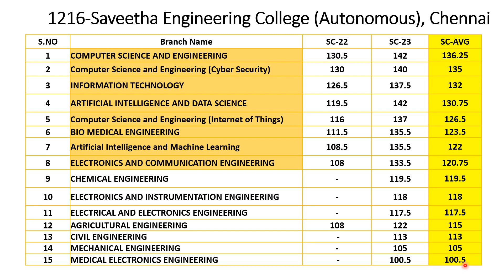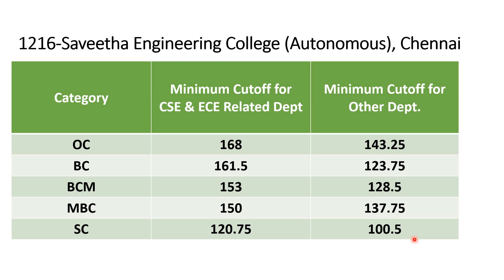Saveetha Engineering College (SEC)-1216|Last 2 Years cut-off Marks Comparison (2022&23)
Welcome to SEC - Saveetha Engineering College (Autonomous), a distinguished institution established in 2001 under the visionary leadership of Dr. N. M. Veeraiyan— a committed medical professional and philanthropist par excellence. With over 35 years of unwavering commitment to excellence in education, our college has emerged as the forefront of engineering education and research.
• Approved by AICTE
• NBA accreditation for 5 undergraduate courses
• SIRO recognition by DSIR Government of India
• An 'A' grade from NAAC
• Ranked by NIRF
Courses Offered
Our academic offerings include a variety of programs designed to prepare learners for the challenges of Industry 5.0. We offer full-time four-year B.E/B.Tech UG programs across 13 cutting-edge branches such as AI/DS,  AI/ML, CSE, IT, CSE (IoT), CSE (Cybersecurity), ECE, EEE, BME, Civil, Mechanical, Agriculture and Chemical
For those seeking advanced studies, we provide Two-Year PG programs in VLSI, Software Engineering, MBA
Highlights
• At Saveetha Engineering College, we understand the importance of adapting the learner-centric education relevant to 21st-century skillset. This is why we are among the first in India to implement the 'Saveetha Flexi Learn' where Learners can select Subject, Faculty, Schedule & Domain Electives.
• Our robust placement records speak volumes about the efficacy of our educational model, with more than 93% of our learners consistently securing employment. Our graduates have secured positions with some of the top companies worldwide, achieving the Highest CTC of ₹34 Lakhs and an average CTC of ₹5.36 Lakhs.
• We are also proud to own the world's most powerful AI supercomputing facility, the NVIDIA DGX H100, setting our learners apart in the field of advanced computation.
At SEC, we don't just teach engineering; we inspire future innovators and leaders to achieve greatness in every endeavour. Join us to be a part of this exciting journey towards becoming a pioneer in engineering and technology.